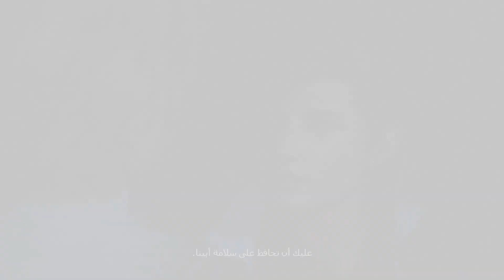2-تختيم ديمو || Final Fantasy 16 || المقطع الثاني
السلام عليكم

تختيم ديمو

موقع تجلتل لشرح التروفيات
انتسب لدعم القناه يالذيب
ادعمنا بلايك واشتراك وشير يالذيب
 اللَّهُمَّ أَنْتَ رَبِّي ، لا إِلَه إِلاَّ أَنْتَ خَلَقْتَني وأَنَا عَبْدُكَ ، وأَنَا على عهْدِكَ ووعْدِكَ ما اسْتَطَعْتُ ، أَعُوذُ بِكَ مِنْ شَرِّ ما صنَعْتُ ، أَبوءُ لَكَ بِنِعْمتِكَ علَيَ ، وأَبُوءُ بذَنْبي فَاغْفِرْ لي ، فَإِنَّهُ لا يغْفِرُ الذُّنُوبِ إِلاَّ أَنْتَ